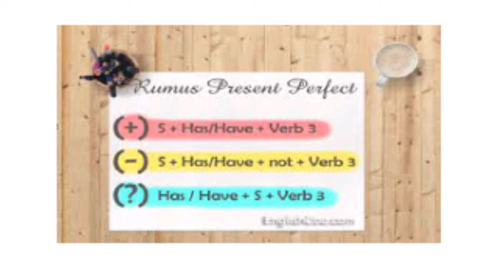PRESENT PERFECT TENSE || CARA BILANG SUDAH PERNAH KAH KE INDONESIA???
Hello guys, video kali ini merupakan video pembelajaran bahasa Inggris dengan materi "Present Perfect Tense". hmmm... kedengarannya ribet ya..? tapi tenang aja,.disini kita akan belajar dgn mudah dan seru tentang " saya sudah... saya belum.. sudahkah kamu?" penasaran? yuk langsung ditonton video nya ,😁👍

Mr Derry Julian
Follow me at